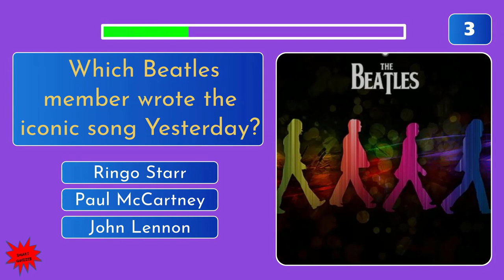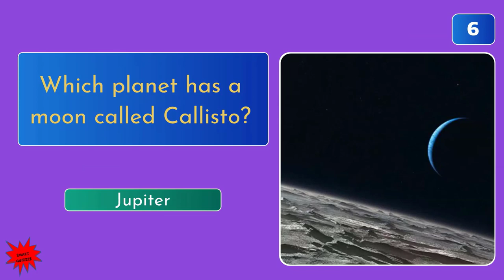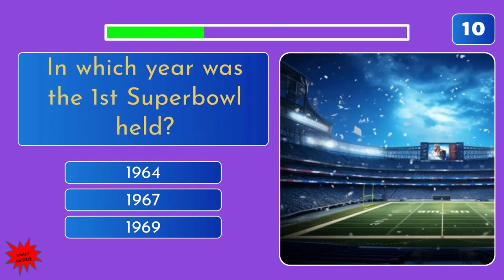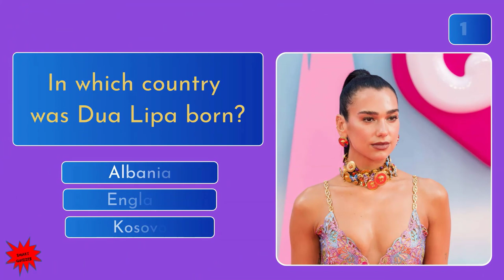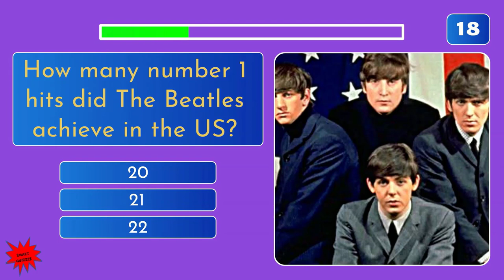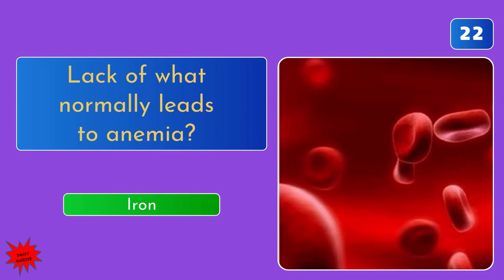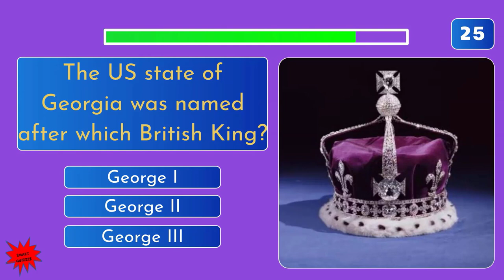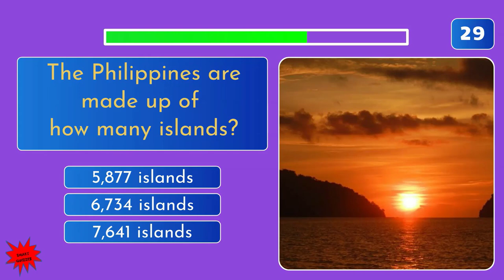General Knowledge Questions 57 - Trivia Challenge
Hello Quizzers! This is part 57 of the General Knowledge Trivia Challenge Quiz.

There are 30 multiple-choice questions. You have 10 seconds to answer! If you need more time to answer, you can pause the video.
The level of difficulty of the questions in this quiz varies from easy to hard, making it ideal for everyone.

The questions come from different areas of study! Many curiosities and interesting facts are included. So enjoy a little friendly competition with your friends and learn new facts, and please leave your feedback with your results in the comments section! Thank you for looking into my channel!